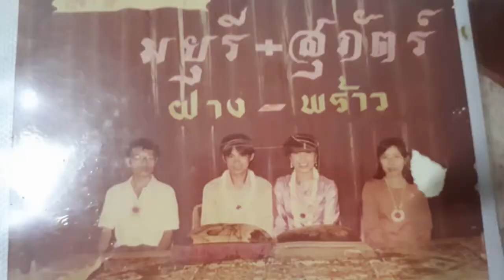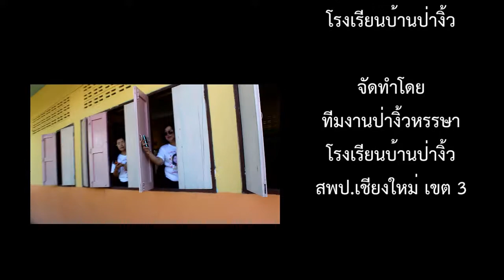VTR เกษียณคุณครูมยุรี บ้านป่างิ้ว 2563